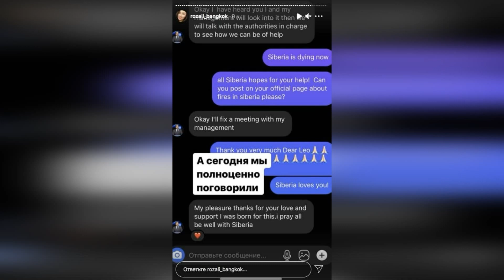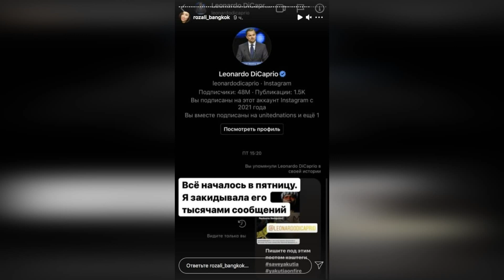Пожары в Якутии. Активистку, просившую о помощи Леонардо Ди Каприо- затравили в Сети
Якутянку Розу Дьячковскую, которая смогла обратить внимание известного голливудского актера Леонардо Ди Каприо на лесные пожары, бушующие сейчас в Якутии- затравили в Сети.